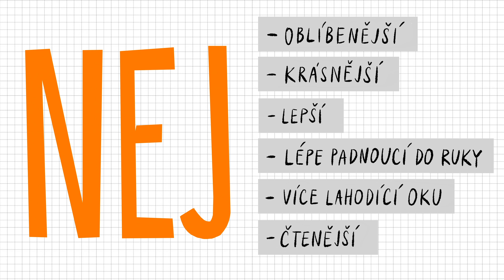Karantéňan III. Nejkrásnější vyhlašuje výsledky výzvy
Karantéňan III. Nejkrásnější vyhlašuje výsledky výzvy japorotcem mojenejkniha! Získali jsme 2 recenze, 10 plakátů, 1 video, 4 fotografie, 8 polaroidových snímků a jednu ilustraci, děkujeme! Jména tří vylosovaných odhalíte ve videu.

Video a animace: Milan Starý, Vojtěch Starý
Hlas Karantéňana: Denis Šafařík